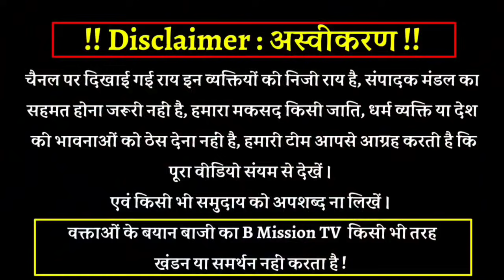Truck में बैठे Yogi के भक्त लोग & ड्राइवर ने अचानक Mayawati की क्यों करने लगे तारीफ UP ELECTION 2022